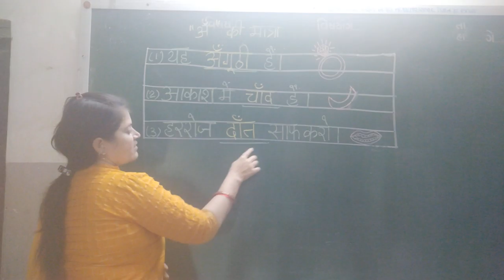अँ की मात्रा (3)